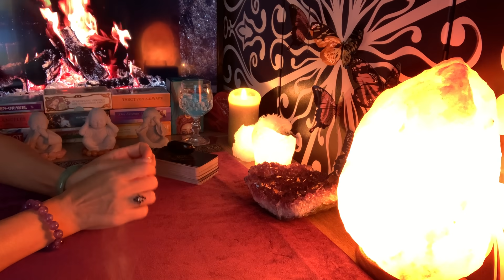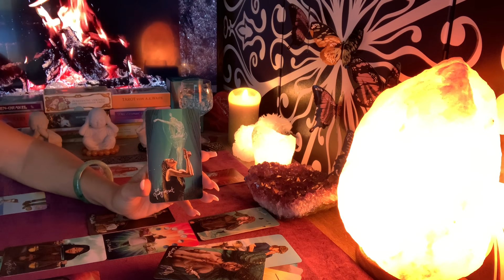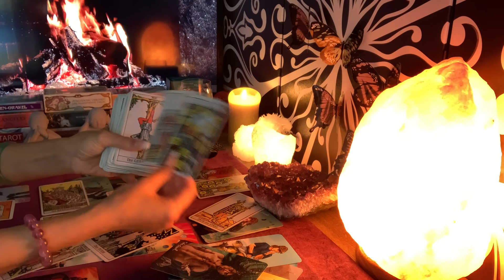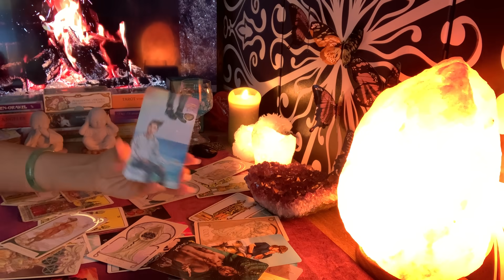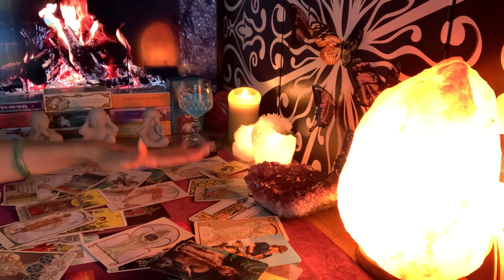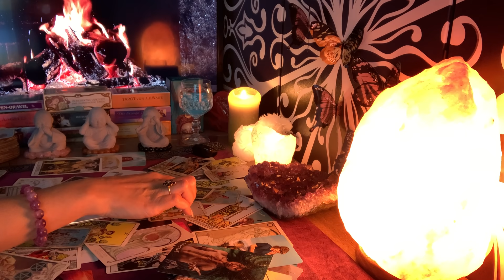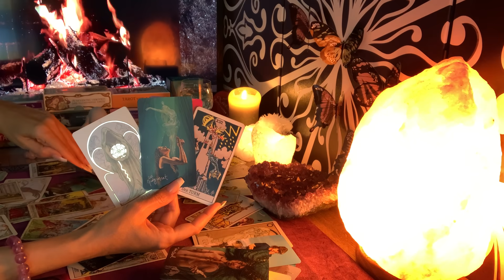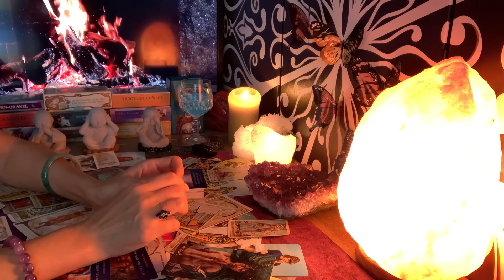Jungfrau ♍️ Oktober 2021 ❤️🍀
Für dein Like wäre ich dir auch sehr dankbar.

mit Liebe
Fénix